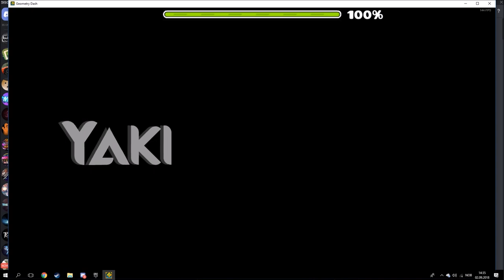Geometry Dash - Knock Out 100% (Yakimaru) - INSANE 8*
Ah, Yaki gotta be my favorite "not-that-well-known" good GD creator. Maybe he doesn't upload levels that often, but they're lit once they're out.

About the level, I don't really have much to say, cuz it doesn't really stand out in todays standards. At the same time, the gameplay is really fun, and some of use of blocks are amazing. First part and first dual are my fav ones, while the pink robot/ball is really good to!
Nice level buddy !